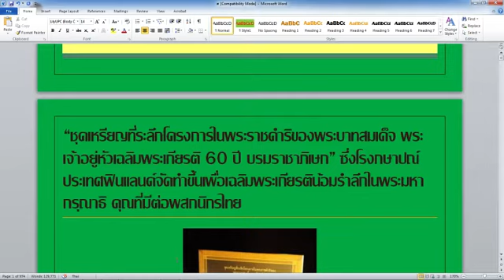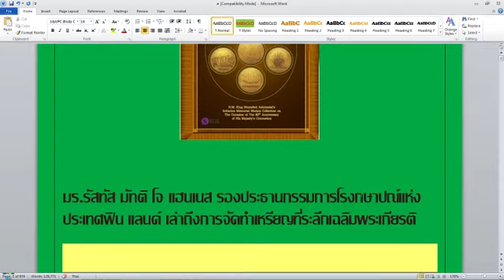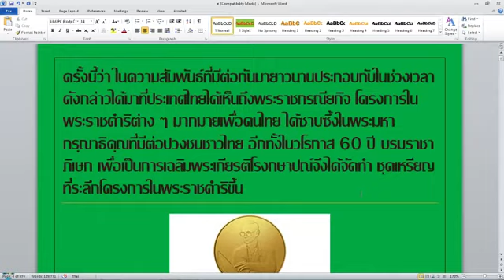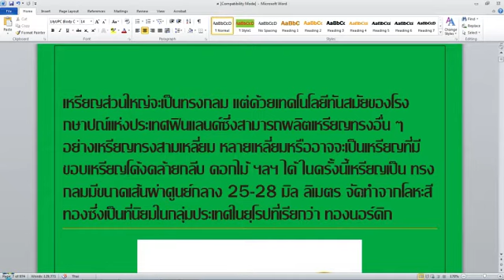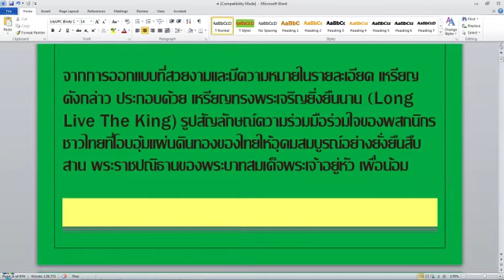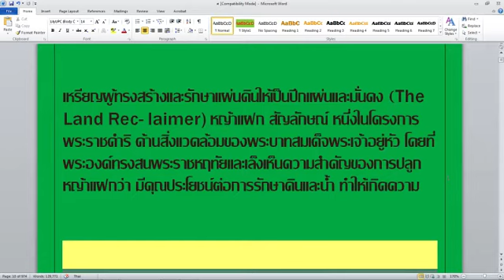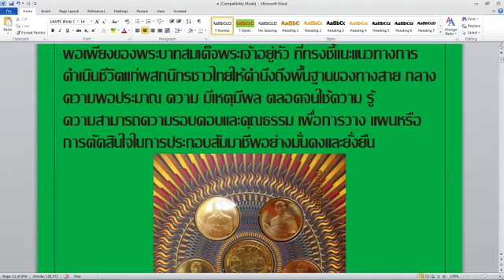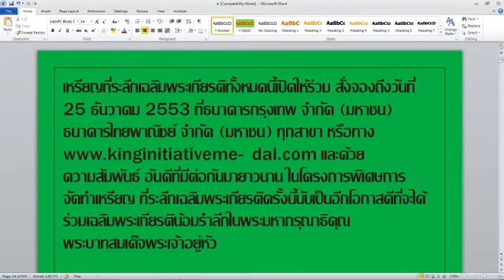"เหรียญที่ระลึกผลิตโดยประเทศฟินแลนด์" โดย...ศ.ดร.(กิตติมศักดิ์) รังสรรค์ อนันตกุล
การบรรยายเชิงวิชาการเรื่อง"เหรียญที่ระลึกผลิตโดยประเทศฟินแลนด์" โดย...ศ.ดร.(กิตติมศักดิ์) รังสรรค์ อนันตกุล เกี่ยวกับโครงการพระราชดำริ ร.๙ เพื่อปวงชนชาวไทย